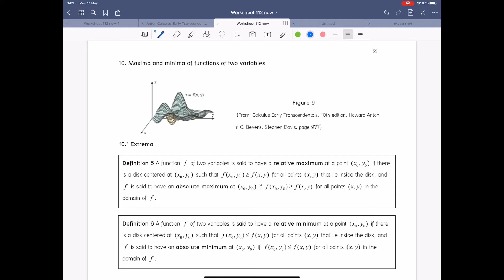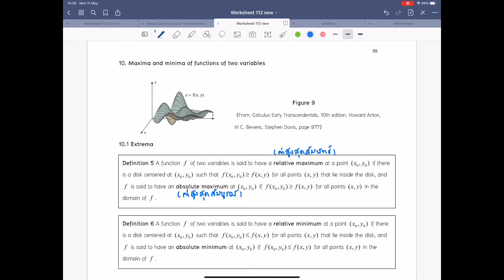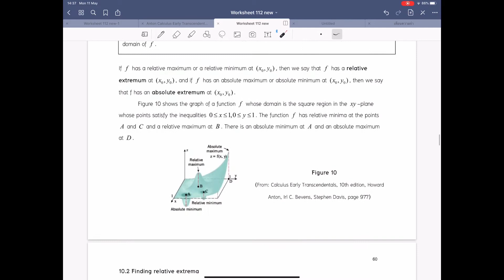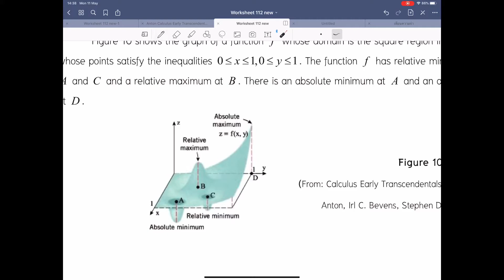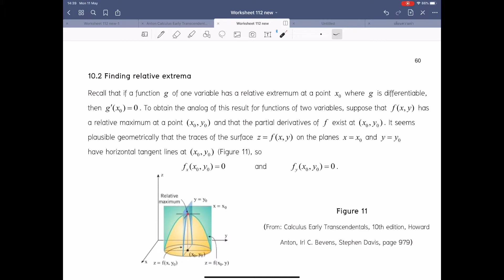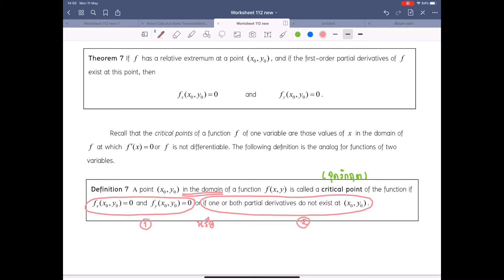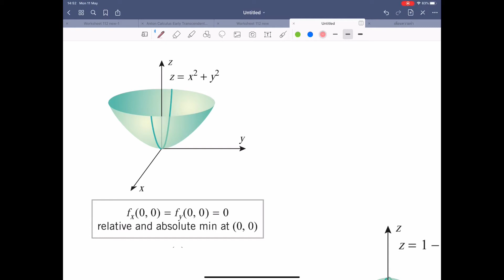Chapter 2 Function of Several Variables EP13 : Maxima and Minima (1/2)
ค่าสุดขีดสำหรับฟังก์ชันของหลายตัวแปร
เอกสารประกอบการเรียน หน้า 59/62